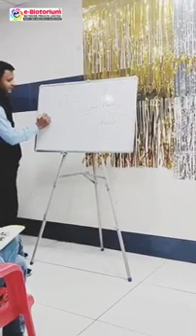E Biotorium Basic traning Part 3 सभी E Biotorium Distributor ये सीखे...।